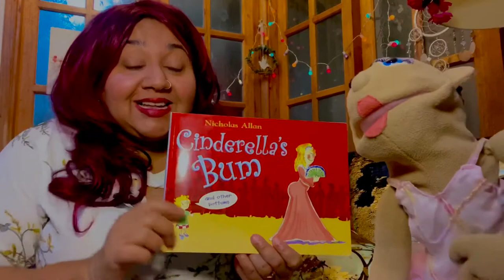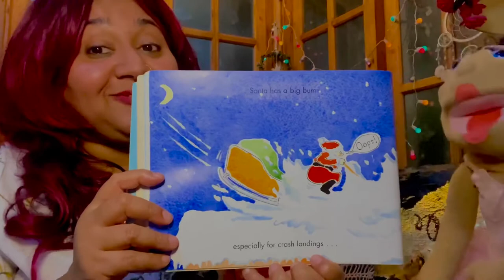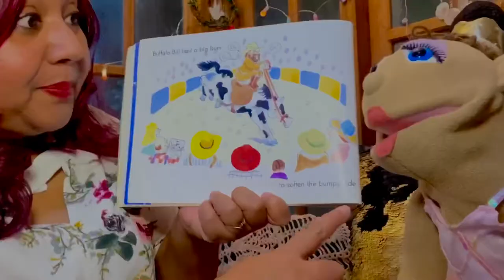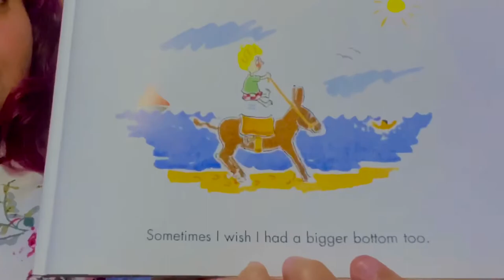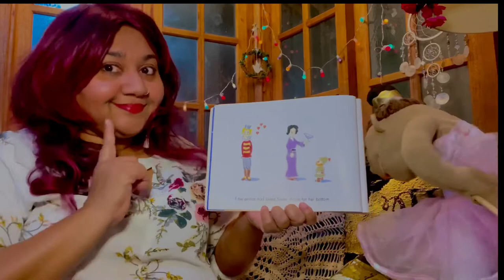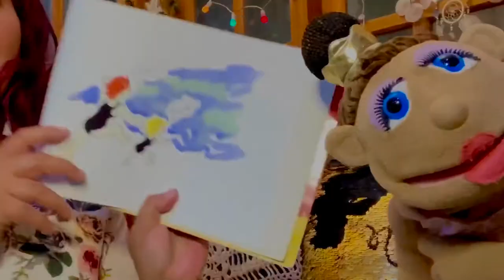Cinderella’s Bum by Nicholas Allan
Read by: Uli Miss